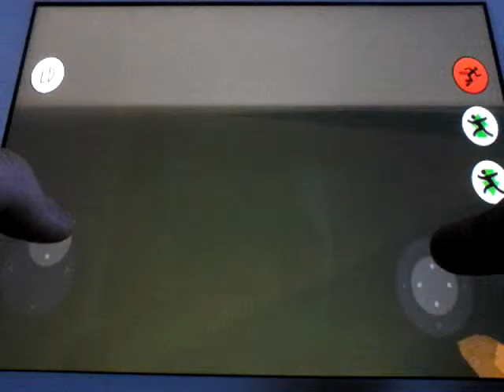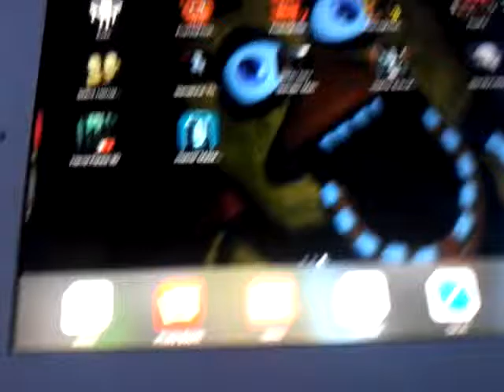Playing slendytubbies / 1 custard then he got me